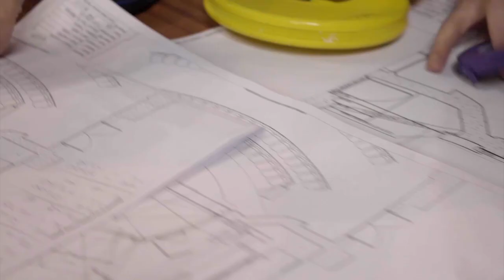Individual trailers - Stage Management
Trailers were created to promote various roles in theatre for the Backstage Theatre Collective website. Videos were created with archive footage due to the Covid lockdowns there was no opportunity to film new content.